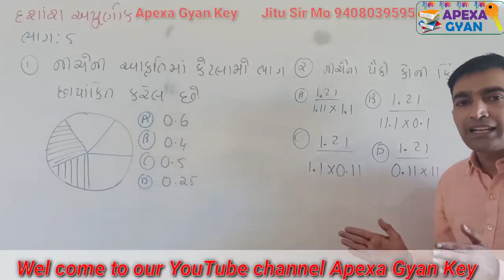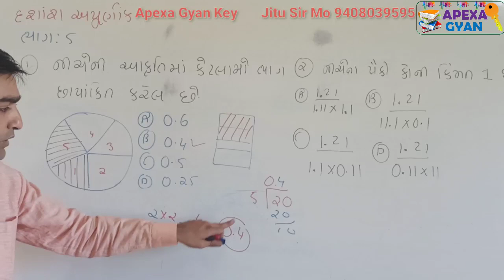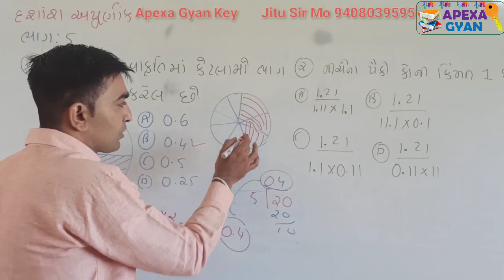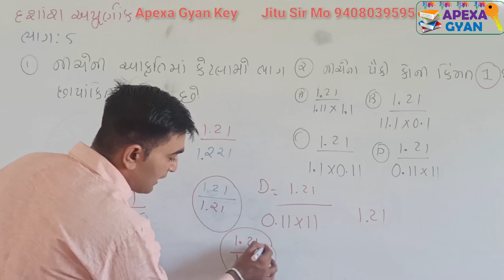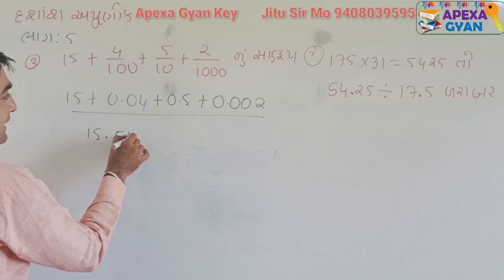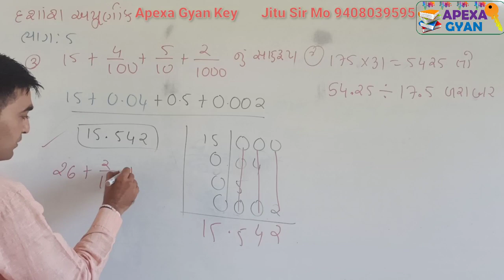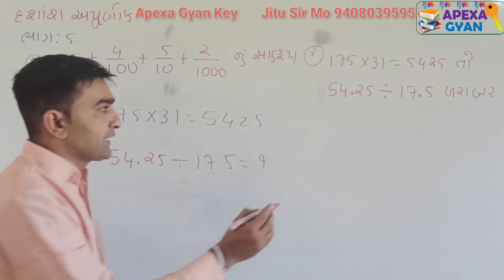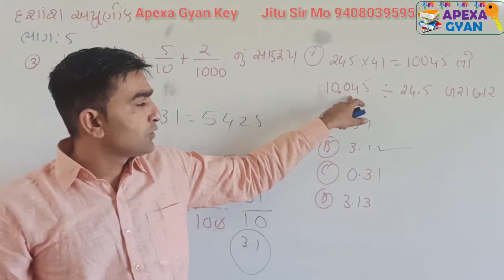Javahar Navoday||દશાંશ અપૂર્ણાંક ભાગ -5